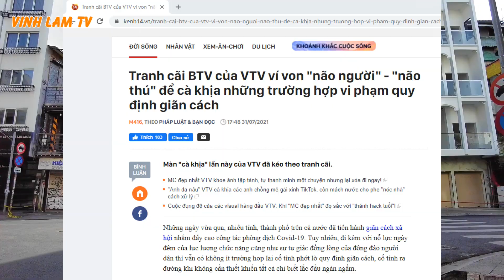Sài Gòn "NỔI KHỔ" Đi Chợ và Tình hình đường Cống Quỳnh, Phạm Ngũ Lão, Phố Tây Bùi Viện